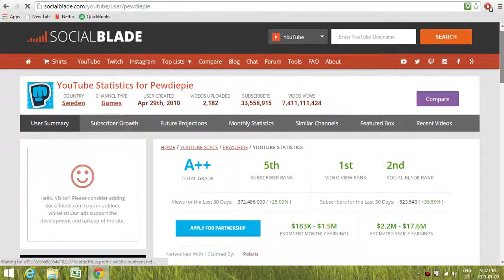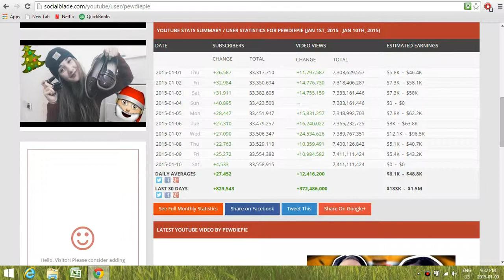How Much Does Pewdiepie Make Each Day, Week,Month,Year, Youtube Earnings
Ever wondered how much Pewdiepie or any of your favourite youtubers make each day, week, month, year.
Easy way to find out !!!